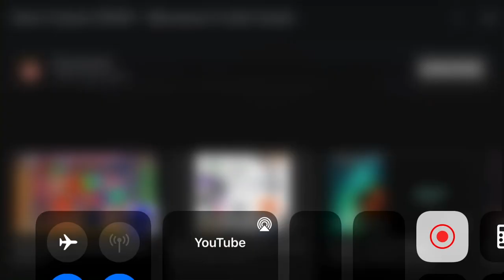Breakthrough Entertainment/Jam Filled Entertainment/Teletoon Production Originale (2010)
From season 1 of the Canadian French dub of Crash Canyon.
the teletoon logo is french